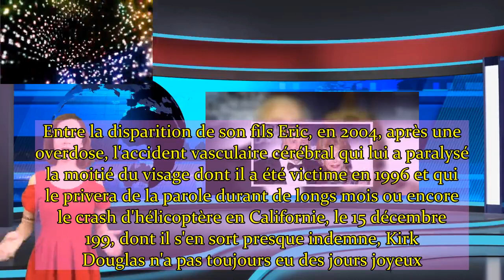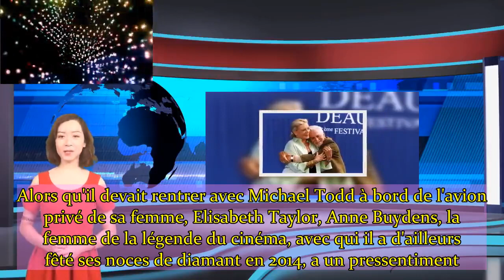Mort de Kirk Douglas ce terrible accident auquel il a échappé grâce à un pressentiment de sa femme